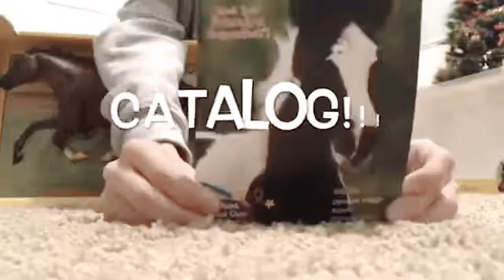Unboxing Breyer Secretariat!!!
Merry Christmas Everyone🎄 in this video i will be unboxing breyer horse Secretariat!!! He is a famous race horse there is also a movie about him definitely recommend watching it!! Im so happy to have Secretariat as part of my collection thank you guys so much for watching! 🐎